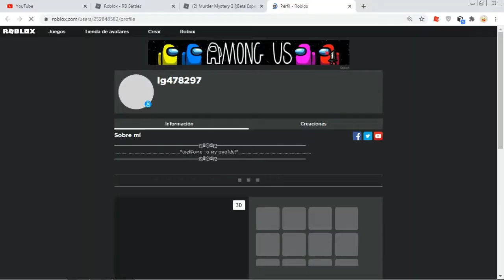EVENTO//// DE ROBLOX RB Battles - 🔥Murder Mystery 2 (EMBLEMA)